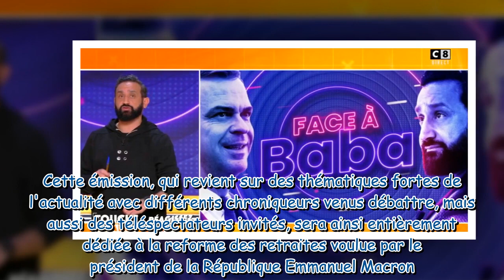Déprogrammation sur C8 : Cyril Hanouna annonce un Face à Baba spécial le mardi 31 janvier avec Olivi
Déprogrammation sur C8 : Cyril Hanouna annonce un Face à Baba spécial le mardi 31 janvier avec Olivier Véran